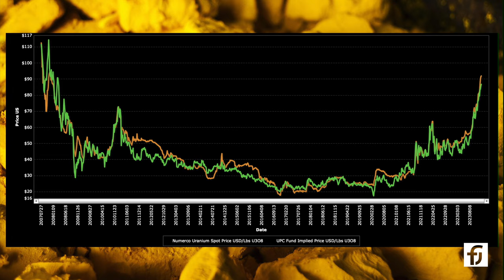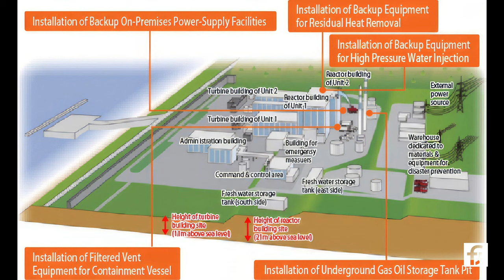Japan lifts ban on largest nuclear plant, as latest earthquake shows new safety measures work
All signs currently point to a resurgence in nuclear power and increasing demand for Uranium. Among the most significant are uranium pushing past $92 dollars a pound to a new 16 year high, and the completion of the first new US nuclear project in decades in Georgia, with a second reactor also nearing completion. But by far the most substantial symbol of rapidly changing attitudes to nuclear in the past year has been Japan, with the country’s nuclear regulator lifting a ban in December on the world largest nuclear plant, closed after the Fukushima accident in 2012. It’s also no-coincidence that the uranium price has now reached a post-Fukushima high.

0:00 A resurgence for nuclear power and increasing uranium demand
1:00 How Fukushima changed attitudes to nuclear power
1:33 The significance of Japan's turn back to nuclear power

Images
Kashiwazaki-Kariwa Nuclear Power Plant by Tokyo Electric Power Co
Spent Fuel Pool by IAEA Imagebank
TEPCO HQ by Akonnchiroll
Fukushima by Digital Globe
Vogtle NPP by NRC
Japan devastation by Mitsukuni Sato
Nuclear plant service hall by Shinya ICHINOHE
Nuclear plant at Grafenrheinfeld by Christian VisualBeo Horvat
Anti-nuclear protest by Paula Schramm